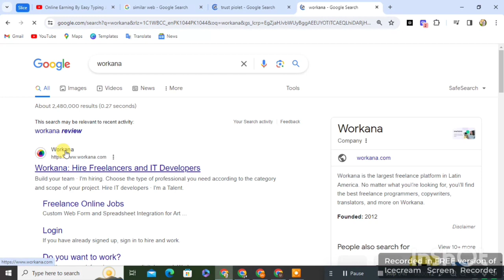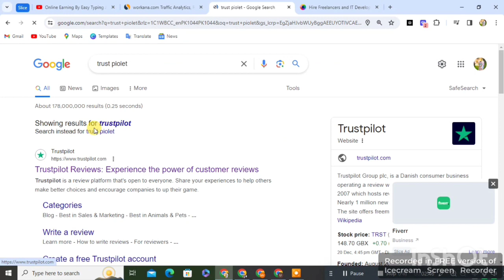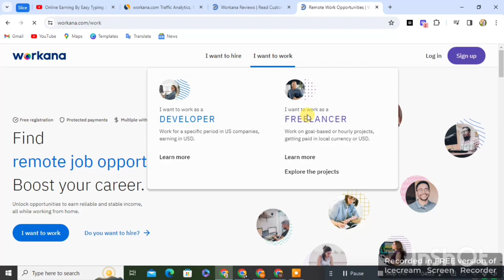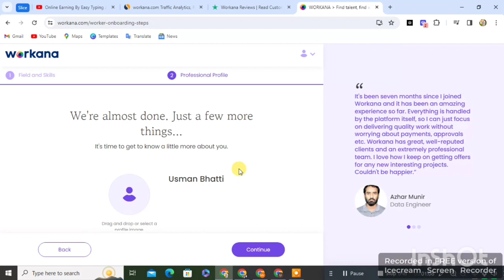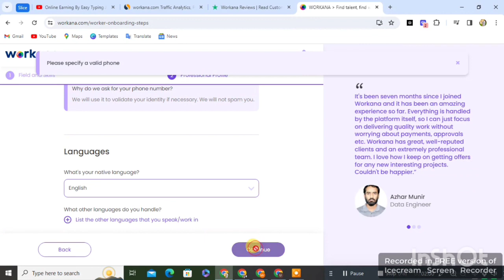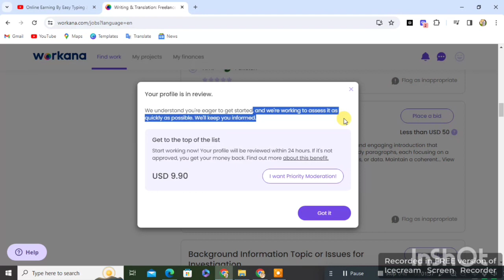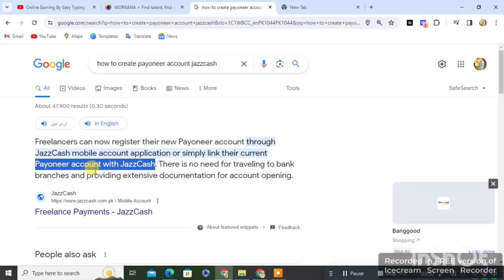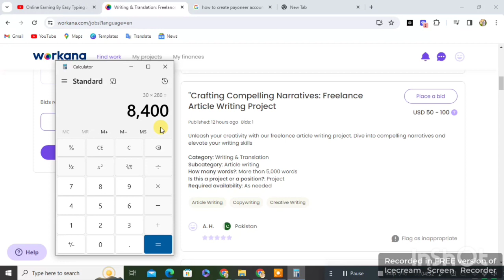Online Earning In Pakistan By Easy Writing Job - Make Money Online ✍️ {1 Page 📲 = $10}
Welcome to the world of Mr. Maanbah. This video is about Online Earning In Pakistan By Easy Writing Job - Make Money Online ✍️ {1 Page 📲 = $10}

Queries Solved:
Earn By Writing
How content writer make money
How To Become A Content Writer
How to Get Paid For Writing
Writing Articles for Free Blog Get Paid to Write
Online typing job by DigiPalace
Earn Money From Blogging By Writing Health Blogs
Blogging Kaise KareEarn
Earn Money Online without Investment
How To Earn Money onlineFrom Chat GPT
Make money online from home by Typing Jobs
Online earning in Pakistan
Earn money online from mobile phone
Content Writing Jobs Work From Home 2023
Get A High Paying Content Writing Client
How To Do Online Typing & Writing Jobs From Home On Per Hour Price
Online Writing Jobs at Home For Students
Earn 500 Per Page Typing Work
handwriting work at home
Start Your Online Typing job At Home 2023
Essay Writing to earn money online
Work At Home Jobs for students Latest Job of Online Work
12th Pass Jobs and houwife jobs
Online Typing Jobs Earn Money Online
What is Content Writing
How to Write Content in Practical
Content Writing Complete Course
SEO Writing Tutorial
How to Become a Content Writer Without Experience (Complete Guide)
Content Writing Complete Course in Hindi urdu Beginner to Pro
online earning
online earning without investment, online earning app
earn money from homeeasy work from home jobs
easy online jobs
Earning App
2023 best self earning app

Thanks.